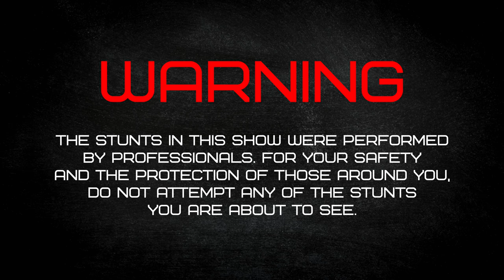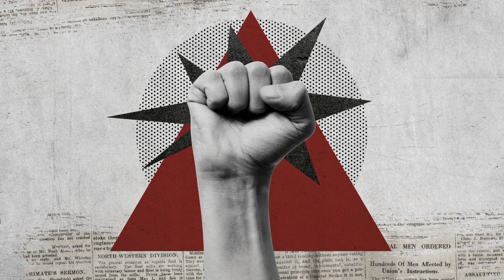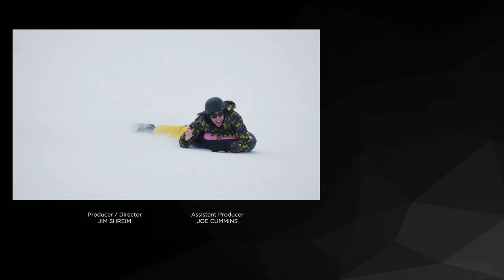SIDEMEN EXTREME DESERT RACE *EXPLOSION* | THE SIDEMEN SHOW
Steve O challenges the Sidemen to join him in Morocco to enrol in his elite action hero academy. Not wanting to be outdone, Steve has a few ballsy moves of his own to bring to the party.

0:00 Intro
1:16 The Challenge
3:08 Morocco With SteveO
4:44 The Market
9:26 A Big Carpet
11:41 Slipper Challenge
16:20 Racing Challenge
23:50 Heating Up
26:38 Explosion!
29:18 Camel Ridge